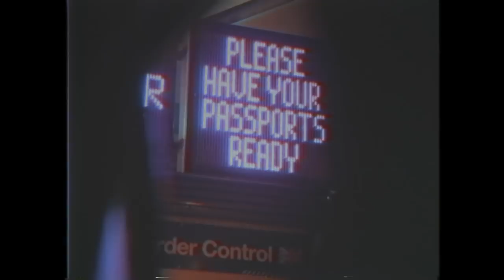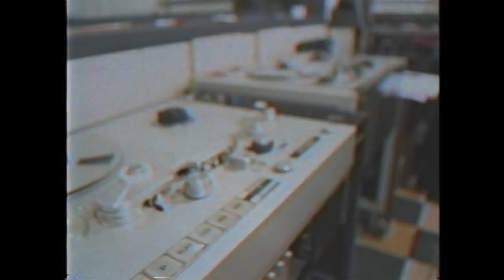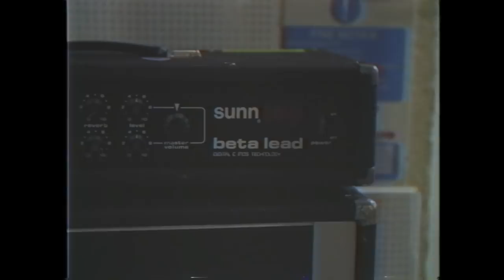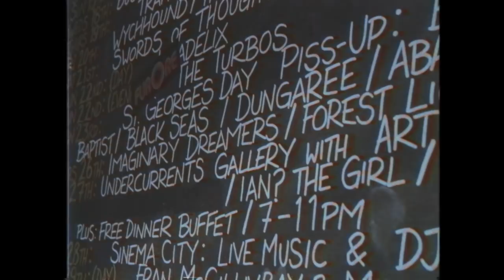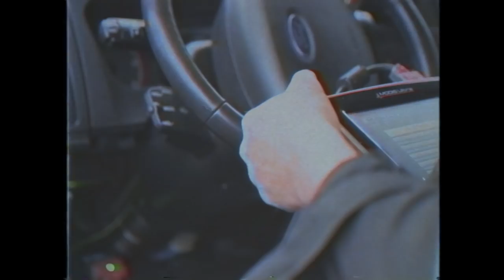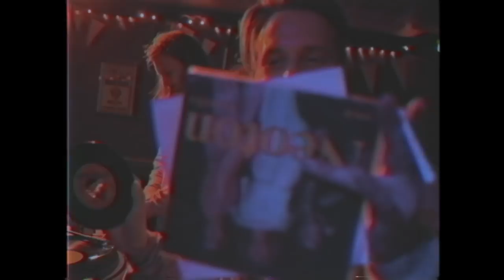.carribean food (Making of Dungaree - Electric Altar)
Short documentary about making of Electric Altar with Liam Watson in London, and about the tour in the UK, spring 2018.

Made by Borisz Takács (B42 - D.i.Y)